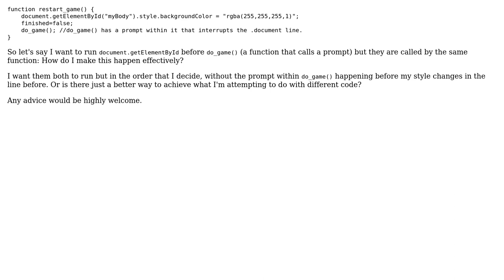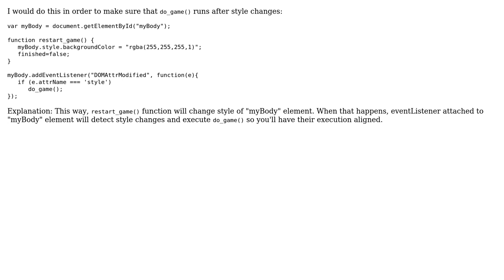Basic JavaScript - How to make a certain lines of code run before prompts/prompt-containing...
Basic JavaScript - How to make a certain lines of code run before prompts/prompt-containing functions?

With thanks & praise to God, and with thanks to the many people who have made this project possible! | Content (except music & images) licensed under CC BY-SA | Music | Images & others | With thanks to user Jacob Larsen user Bozidar Sikanjic and the Stack Exchange Network Trademarks are property of their respective owners. You are responsible for your own actions.